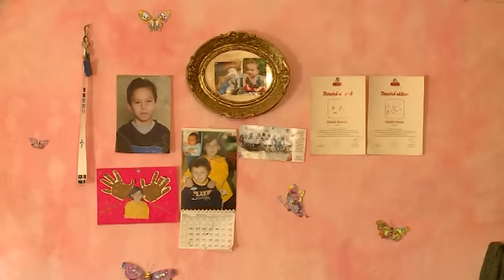2015 12 01 Egyedülálló apa hét gyermekkel